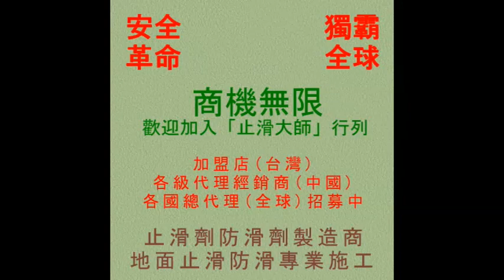1049 騎樓大門前花崗石地面止滑防滑施工工程